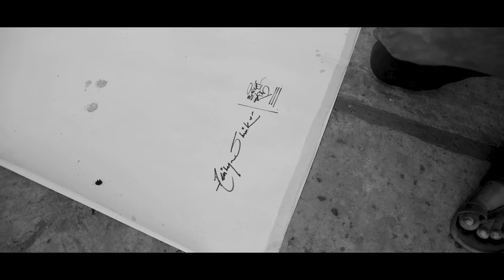Unleashing the "Dark Horse"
Karkhana, Pune's new address of innovation & art collaborates with renowned artist Aditya Shirke to mark the start of 2021 with an exclusive, experiential show. The artist brings us closer to a one-of-a-kind experiment using unconventional tools like houshold mops and brooms to create magestic dark horses. First of its kind, the dark horse is truly a surreal genesis of creation & innovation.